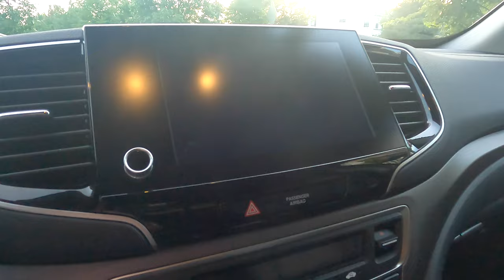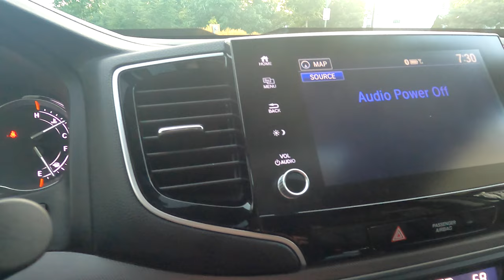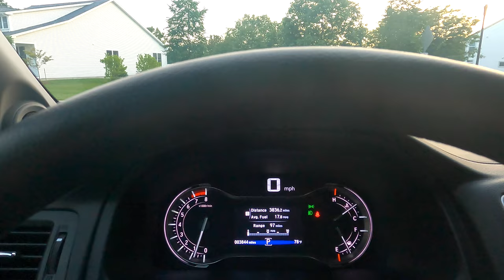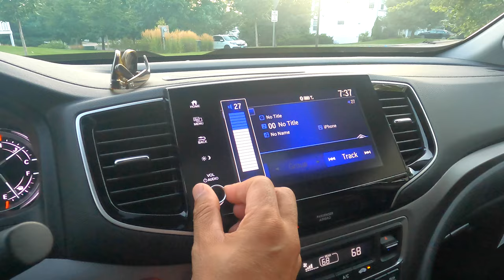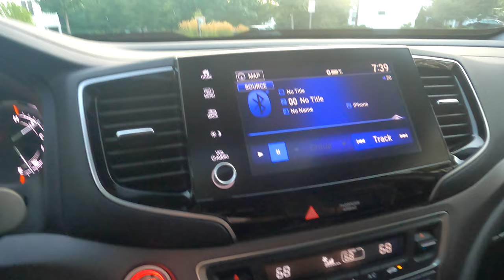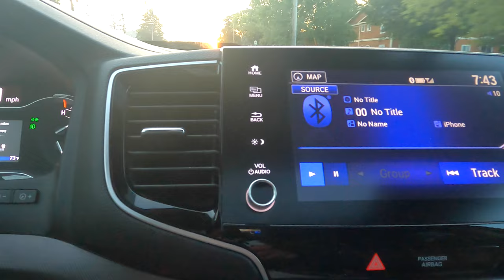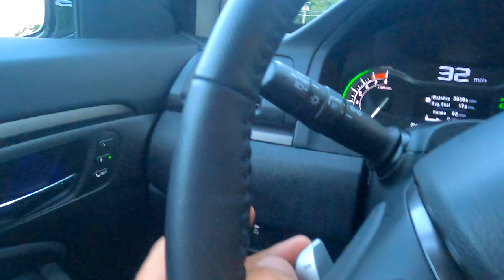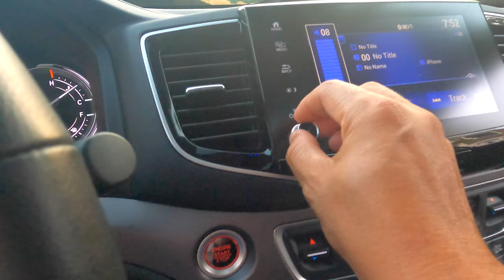Why we pick Honda truck over Toyota || Honda Ridgeline 2021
@VermontThreeSisters We bought recently a Honda Ridgeline 2021. In this vlog, we will talk about why we pick Honda truck over Toyota.